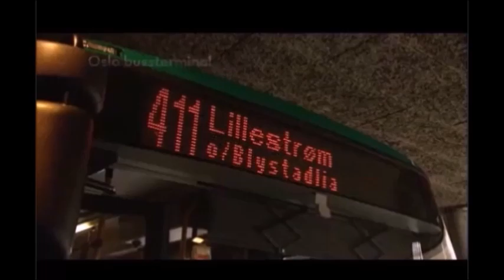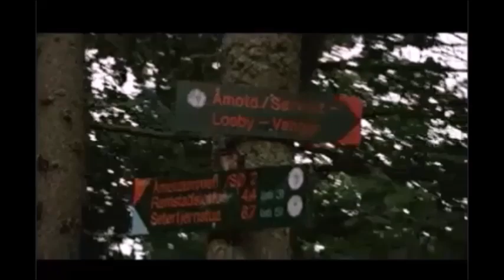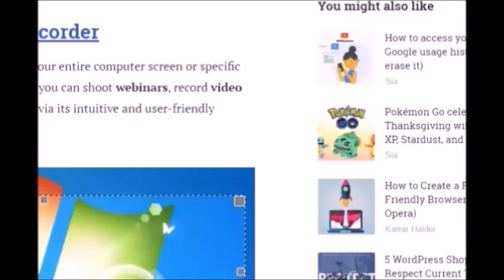FENRIZ of Darkthrone hiking in Norway on TV (English subtitles)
Fenriz from Darkthrone on a hiking trip on Norwegian TV.

I'm a Swedish guy that have put English subtitles on this. Being a long time fan of the Norwegian Black Metal scene has made my Norwegian better.